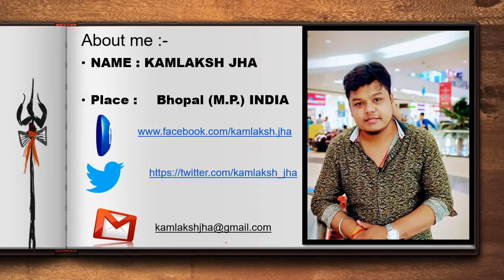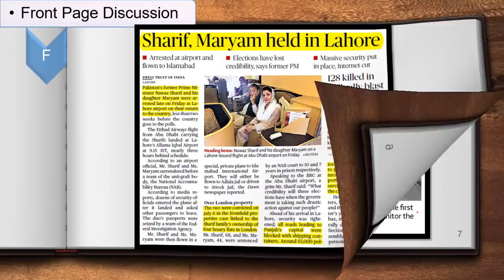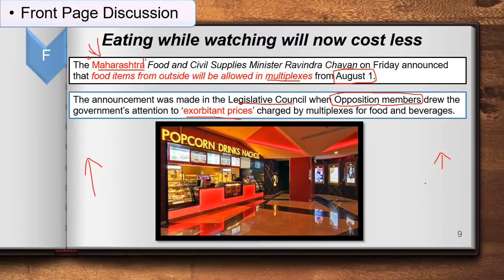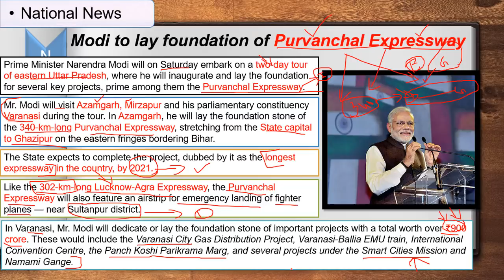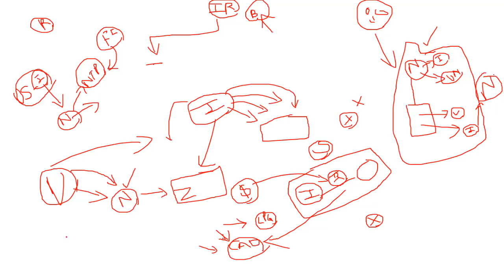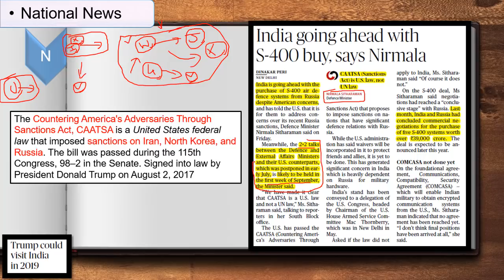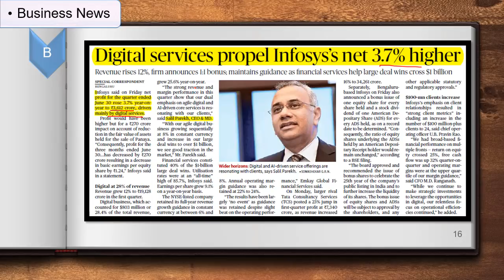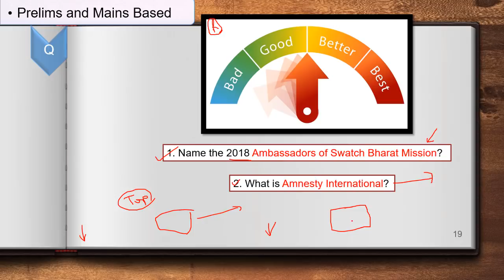14-07-2018 THE HINDU NEWS ANALYSIS - CURRENT AFFAIRS | UPSC | IAS | SSC | NABARD | SBI | RAILWAYS